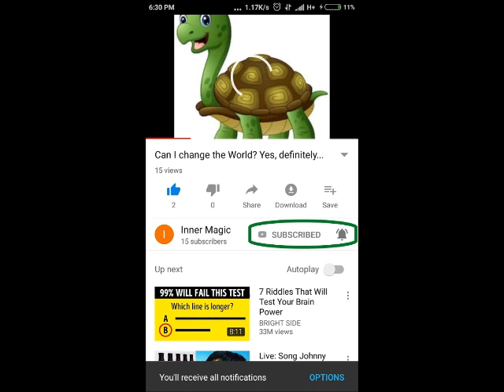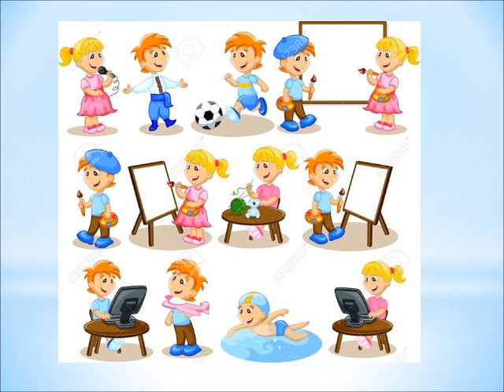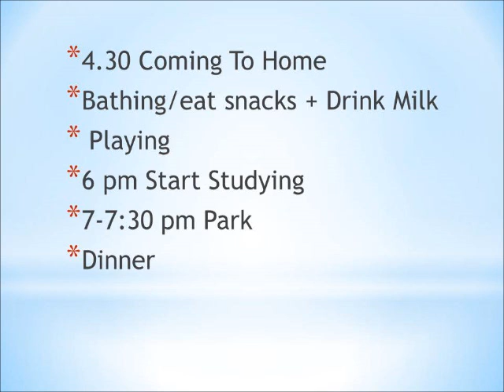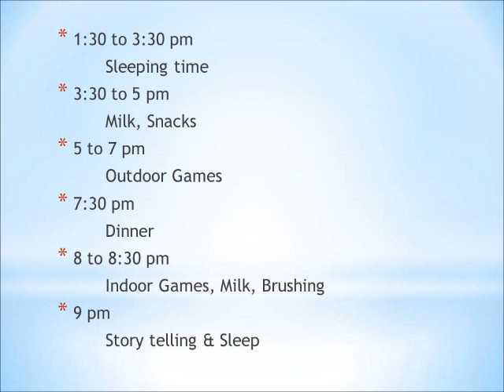How to Set Your Kids Routine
A short guide on setting up your kids daily/weekly routines and inculcate good habits.